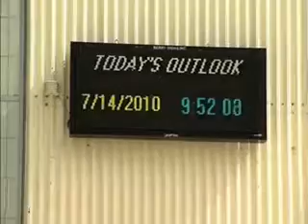Ritorno ad Itaca